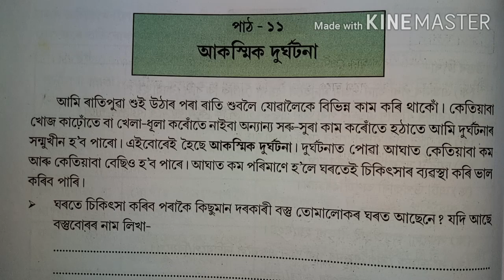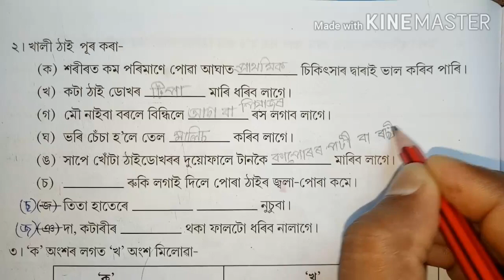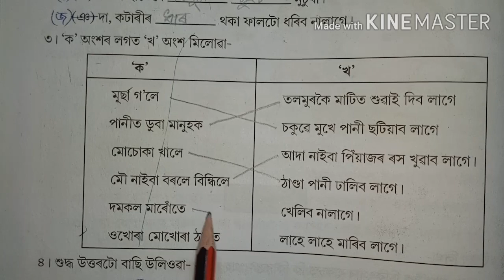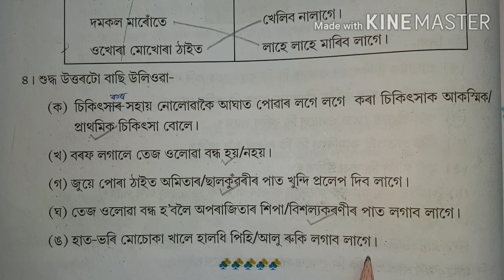চতুৰ্থ শ্ৰেণী, বিষয়: পৰিৱেশ পাঠ-১১ 'আকস্মিক দুৰ্ঘটনা' পাঠটিৰ অনুশীলনীৰ প্ৰশ্নোত্তৰ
চতুৰ্থ শ্ৰেণীৰ 'আমি আৰু আমাৰ পৰিৱেশ' পাঠ্যপুথিৰ পাঠবোৰৰ অনুশীলনীৰ প্ৰশ্নোত্তৰৰ বাবে তলৰ link বোৰত Click কৰক...